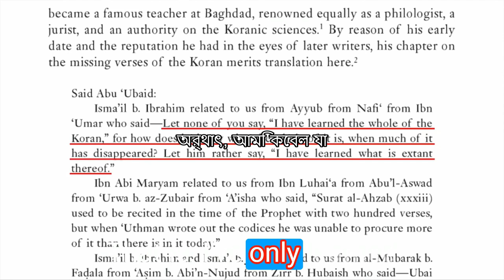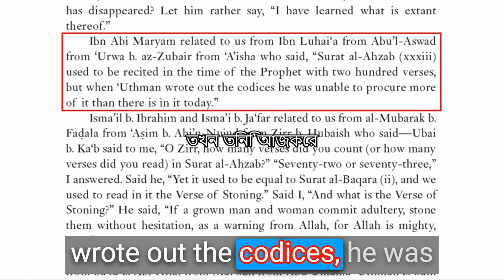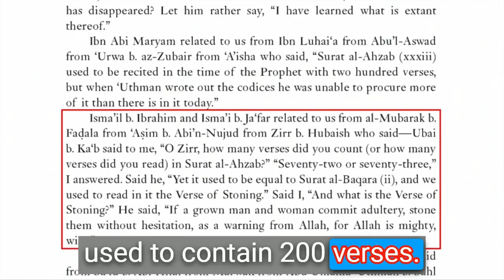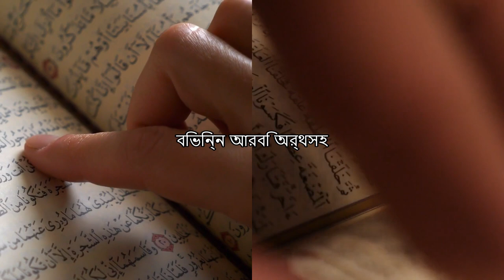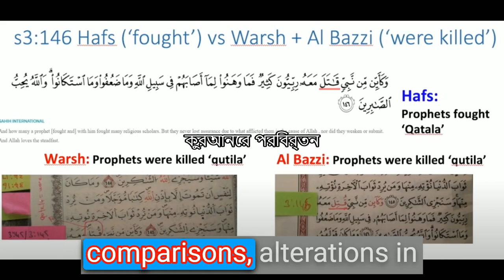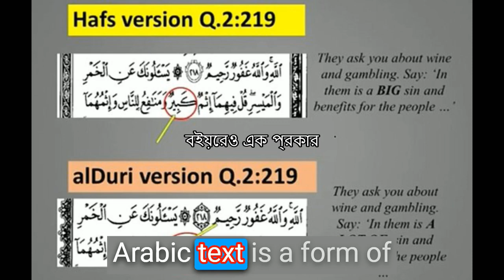নিখুঁতভাবে সংরক্ষিত কুরআনের প্রাচীন রহস্য আবিষ্কৃত - ভিডিওতে পাওয়া ইতিহাসের বাস্তব কথোপকথন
কুরআনের আয়াতগুলো কি সত্যিই অনুপস্থিত? ডেভিড উডের সাথে একটি বিস্তৃত বিশ্লেষণ শতাব্দীর পর শতাব্দী ধরে, মুসলিম সম্প্রদায় এই প্রশ্নে জর্জরিত হয়েছে: "কুরআনের আয়াতগুলি কি সত্যিই অনুপস্থিত?" কুরআন, ইসলামের একটি কেন্দ্রীয় ধর্মীয় পাঠ্য, অনেকের মতে নিখুঁত এবং সঠিকভাবে সংরক্ষিত। যাইহোক, ঐতিহাসিক বিবরণ এবং আধুনিক পর্যালোচনা আয়াতগুলি হারিয়ে যাওয়ার সম্ভাবনার ইঙ্গিত দেয়, এটির নিখুঁত সংরক্ষণের ব্যাপকভাবে স্বীকৃত ধারণাকে চ্যালেঞ্জ করে।ইবনে উমর, মোহাম্মদের একজন বিশিষ্ট সাহাবী, সর্বপ্রথম পরামর্শ দেন যে সময়ের সাথে সাথে কুরআনের উল্লেখযোগ্য অংশ হারিয়ে গেছে। এই অনুভূতি প্রতিধ্বনিত হয়েছে মোহাম্মদের স্ত্রী আয়েশা, যিনি সূরা 33-এ আয়াত সংখ্যার মধ্যে অসঙ্গতি লক্ষ্য করেছেন, দাবি করেছেন যে আধুনিক কুরআনে পাওয়া 73টির তুলনায় এটিতে মূলত 200টি আয়াত রয়েছে। এই উদ্ঘাটনগুলি কুরআনের নিখুঁত সংরক্ষণের উপর বিতর্ক এবং আলোচনার একটি সিরিজ প্রজ্বলিত করেছে, একটি বিষয় যা পণ্ডিত এবং উত্সাহীদের সমানভাবে আগ্রহী করেছে।"কুরআন আনপ্যাকড" পডকাস্টের এই আলোকিত পর্বে, ডেভিড উড, ক্ষমাপ্রার্থী সম্প্রদায়ের একজন সম্মানিত ব্যক্তিত্ব, এই জটিল সমস্যাটিকে ব্যবচ্ছেদ করার গুরুত্বপূর্ণ কাজটি গ্রহণ করেন। বিভিন্ন কোরানের আয়াতের একটি সূক্ষ্ম বিশ্লেষণ এবং ইয়াসির কাদির অন্তর্দৃষ্টি এবং অন্যান্য পণ্ডিতদের সমালোচনা সহ বিখ্যাত ইসলামিক পণ্ডিতদের কাজের পর্যালোচনার মাধ্যমে, ডেভিড উড এই দীর্ঘস্থায়ী প্রশ্নের সুনির্দিষ্ট উত্তর দেওয়ার চেষ্টা করেছেন। যখন আমরা এই পর্বের মধ্য দিয়ে যাত্রা করি, ডেভিড উড বিভিন্ন পণ্ডিতদের দ্বারা উপস্থাপিত যুক্তিগুলিকে মূল্যায়ন করেন, কুরআনের নিখুঁত সংরক্ষণের ধারণাটিকে রক্ষা করেন। তিনি নিছক ঐতিহাসিক পাণ্ডুলিপি হিসেবে নয় বরং একটি জীবন্ত পথপ্রদর্শক হিসেবে কুরআনের কাছে যাওয়ার প্রয়োজনীয়তার ওপর জোর দেন, যা বিশ্বস্তদের আধ্যাত্মিক দিকনির্দেশনা প্রদান করে।অধিকন্তু, ডেভিড উড কুরআনের মধ্যে "ভেরিয়েন্ট রিডিং" এর ধারণাটি অন্বেষণ করেছেন, এটি একটি বিষয় যা জে স্মিথ এবং মোহাম্মদ হিজাবের মতো পণ্ডিতদের কাজের কেন্দ্রবিন্দুতে পরিণত হয়েছে। তিনি ব্যাখ্যা করেছেন যে এই বৈচিত্রপূর্ণ পাঠগুলি, যা শব্দের মধ্যে সামান্য পার্থক্য উপস্থাপন করে, কীভাবে কুরআনের নিখুঁত সংরক্ষণে বিশ্বাসের সাথে সহাবস্থান করতে পারে। এই বিভাগটি কুরআনিক ঐতিহ্যের জটিলতা এবং আধুনিক ইসলামিক স্কলারশিপের উপর এর প্রভাবের উপর আলোকপাত করার প্রতিশ্রুতি দেয়।আমরা যখন গভীরভাবে অনুসন্ধান করি, ডেভিড উড সাধারণ ভুল ধারণাগুলিকেও সম্বোধন করেন এবং কুরআনের সংরক্ষণকে ঘিরে পৌরাণিক কাহিনীগুলিকে উড়িয়ে দেন, একটি নতুন দৃষ্টিভঙ্গি প্রদান করেন যা মুসলিম এবং অমুসলিম উভয় শ্রোতাদের কাছে আবেদন করে। তিনি কুরআনের পাণ্ডুলিপিতে পরিবর্তন এবং পার্থক্যের দাবিগুলি যাচাই করেন, একটি ভারসাম্যপূর্ণ দৃষ্টিভঙ্গি প্রদান করেন যা পাণ্ডিত্যপূর্ণ যুক্তিগুলি স্বীকার করার সাথে সাথে সমৃদ্ধ ঐতিহ্যকে সম্মান করে। এই বিস্তৃত পর্বে, ডেভিড উড কুরআনের সংরক্ষণের গভীরতা এবং সত্যতা প্রমাণ করার লক্ষ্য রাখেন, একটি সংক্ষিপ্ত দৃষ্টিভঙ্গি উপস্থাপন করেন যা মৌখিক এবং লিখিত উভয় ঐতিহ্যকে সম্মান করে যা শতাব্দী ধরে কুরআনকে সুরক্ষিত করেছে। আপনি কুরআনকে ঘিরে পাণ্ডিত্যপূর্ণ যুক্তি সম্পর্কে কৌতূহলী হন বা এর প্রকৃত সারমর্ম বুঝতে চান, এই পর্বটি একটি গুরুত্বপূর্ণ সম্পদ হিসাবে কাজ করে।এই বুদ্ধিবৃত্তিক অন্বেষণে আমাদের সাথে যোগ দিন, যেখানে আমরা সানা পাণ্ডুলিপি থেকে অন্তর্দৃষ্টি এবং শামউন এবং শামউনিয়ানের মত পণ্ডিতদের দৃষ্টিভঙ্গি সহ কুরআনের সংরক্ষণ সম্পর্কে গুরুত্বপূর্ণ প্রশ্নের উত্তর দিতে চাই। এই গুরুত্বপূর্ণ বিষয়ে মূল্যবান অন্তর্দৃষ্টি অর্জন করুন এবং ইসলামিক ঐতিহ্যে কুরআনের সম্মানিত স্থান সম্পর্কে আপনার উপলব্ধি বাড়ান। এই পর্বে মূল প্রশ্নগুলি সম্বোধন করা হয়েছে: কুরআন কী এবং কেন এটি পুরোপুরি সংরক্ষিত বলে বিশ্বাস করা হয়? ইবনে উমর কে ছিলেন এবং তিনি কুরআন সম্পর্কে কি পরামর্শ দিয়েছিলেন? আয়েশা কে এবং তিনি সূরা 33 সম্পর্কে কি দাবি করেছিলেন? আয়েশা (রাঃ) এর মতে সূরা 33-এ কয়টি আয়াত ছিল? কুরআনের অনুপস্থিত আয়াতের অর্থ কী? কিভাবে মুসলমানরা নিশ্চিত করতে পারে যে কুরআন পুরোপুরি সংরক্ষিত আছে?এই পর্বটি জ্ঞান এবং বোঝার একটি আলোকবর্তিকা হওয়ার প্রতিশ্রুতি দেয়, বিভিন্ন পণ্ডিত কোণ থেকে কুরআনের নিখুঁত সংরক্ষণের উপর আলোকপাত করে। আপনার জ্ঞান বাড়াতে এবং ইতিহাস এবং আধুনিক সমাজে কুরআনের সম্মানিত স্থান সম্পর্কে একটি অর্থপূর্ণ কথোপকথনে জড়িত হওয়ার এই সুযোগটি মিস করবেন না।কুরআনের ইতিহাস এবং সংরক্ষণের গভীরতায় এই আলোকিত যাত্রাকে আমরা গুটিয়ে নেওয়ার সময়, এখানে কিছু গুরুত্বপূর্ণ বিষয়গুলি মনে রাখার জন্য রয়েছে:

কুরআন নাযিল ও তেলাওয়াতে নবী মুহাম্মদের কেন্দ্রীয় ভূমিকা।
কুরআন সংকলন ও সংরক্ষণে খলিফা হিসেবে উসমানের গুরুত্বপূর্ণ অবদান।
কুরআনের আয়াতের প্রেক্ষাপট ও অর্থ বোঝার ক্ষেত্রে হাদীসের গুরুত্ব।
কুরআন সংগ্রহে আবু বকর এবং আব্দুল্লাহ ইবনে মত বিশিষ্ট সাহাবীদের দৃষ্টিভঙ্গি এবং কিভাবে কুরআন সংকলিত হয়েছিল।
কোরানের অনুপস্থিত অংশ এবং বিভিন্ন সংস্করণকে ঘিরে রহস্যটি সংগ্রহ করা হয়েছিল এবং সত্যতার সন্ধান করা হয়েছিল।
নির্দিষ্ট সূরা এবং 200টি আয়াতের অন্তর্দৃষ্টি প্রদানে আয়েশার গুরুত্বপূর্ণ ভূমিকা হারিয়ে গেছে, যার মধ্যে 33 সূরা রয়েছে।
কুরআন সংরক্ষণে ইয়ামামার যুদ্ধের প্রভাব।

প্রশ্ন:
হাদিস থেকে নবী মুহাম্মদ (সাঃ) এর কোন ভবিষ্যদ্বাণী সত্য হয়নি
হাদিস এবং কুরআনে নবী মুহাম্মদের কাছে বেশ কিছু ভবিষ্যদ্বাণী প্রকাশ করা হয়েছিল, কিন্তু এখনও পর্যন্ত, এগুলোর কোনোটিই প্রমাণিত হয়নি। বেশিরভাগই খোলামেলা এবং কল্পকাহিনী হিসাবে দেখা যায়; 1400 বছরেরও বেশি সময় ধরে তারা অসম্পূর্ণ থাকে। তদ্ব্যতীত, কেউ কেউ যীশুর জীবনের বাইবেলের বিবরণের উপর নির্ভর করে, যা তাদের সত্যতা নিয়ে আরও সন্দেহ সৃষ্টি করে। তার জীবদ্দশায় ব